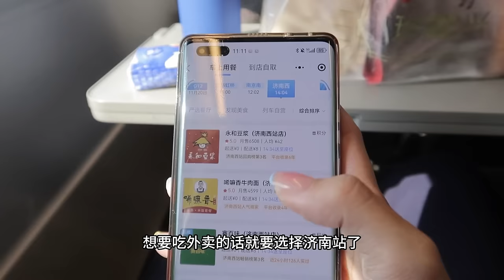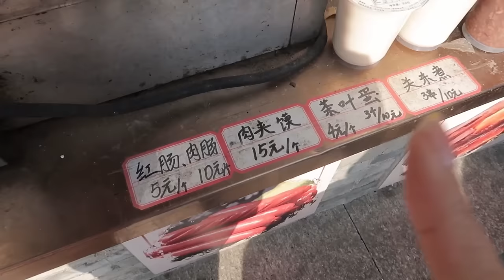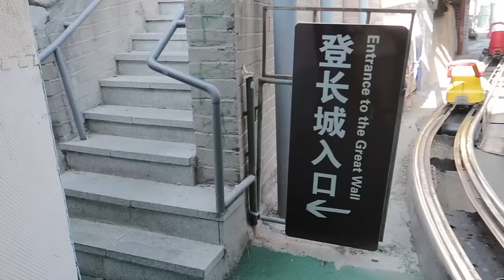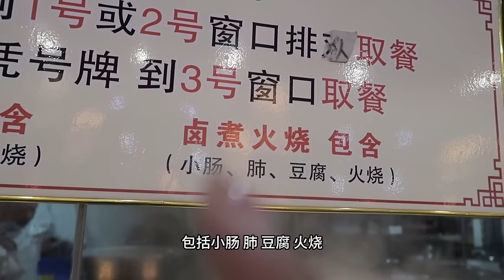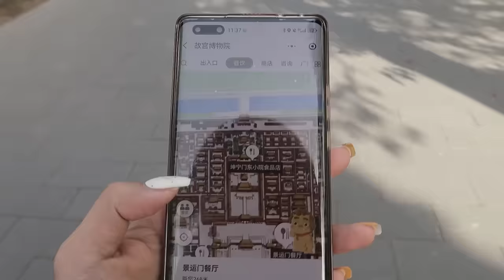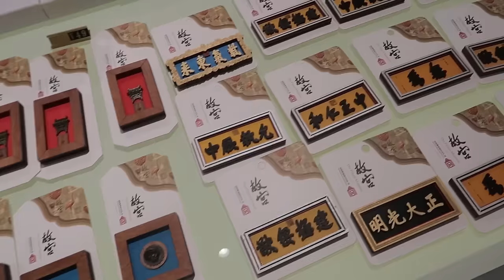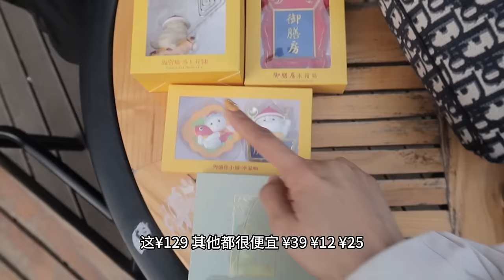第一次去北京的游客绝佳酒店选择｜长城故宫游｜上海口味在北京吃什么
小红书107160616